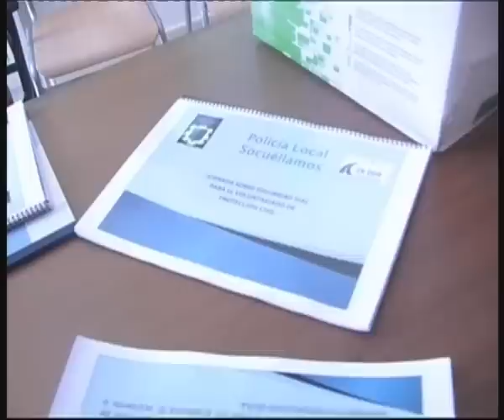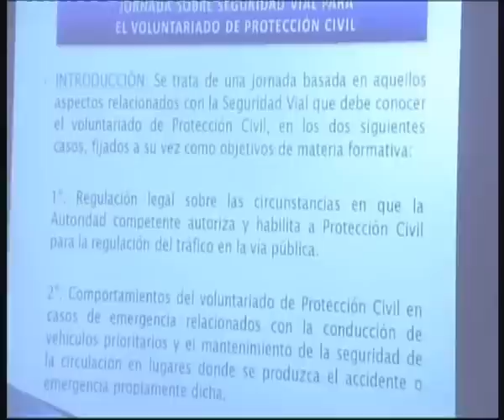JORNADA SEGURIDAD VIAL PROTECCIÓN CIVIL